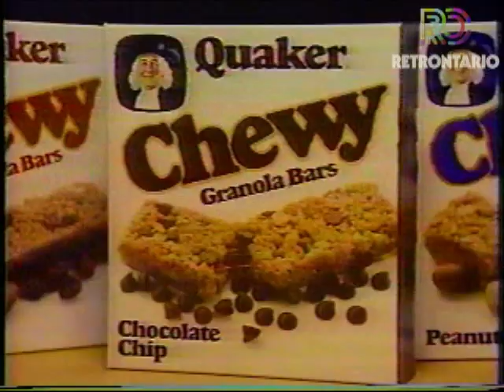QUAKER CHEWY GRANOLA BARS [CREE SUMMER] (1986)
The amazing Cree Summer sharing her love of Chewy Granola Bars.